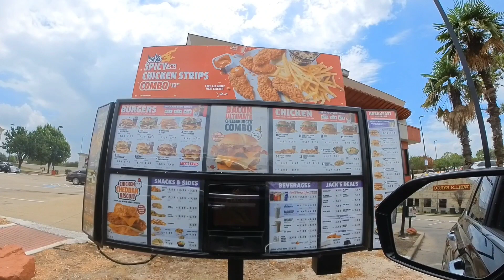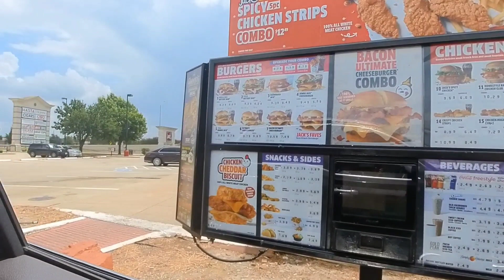Preparing 4th of July.